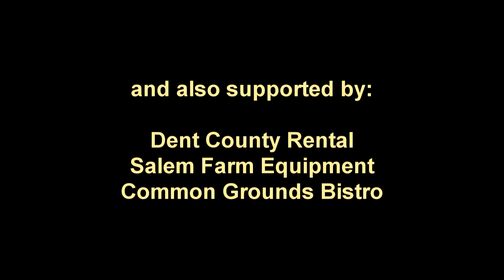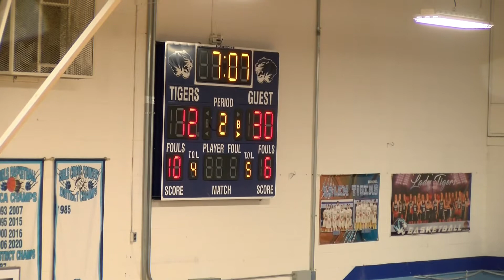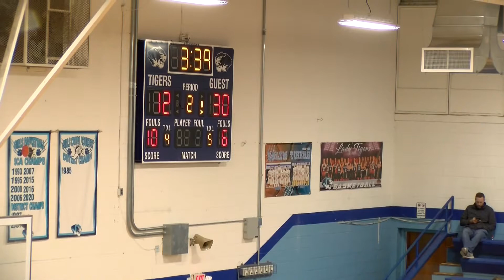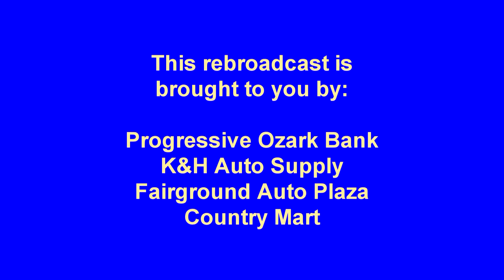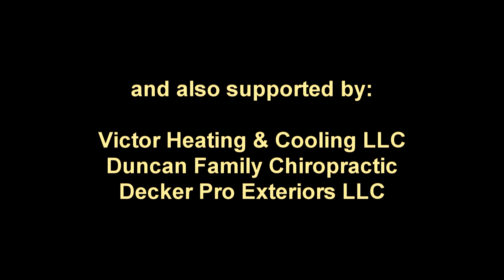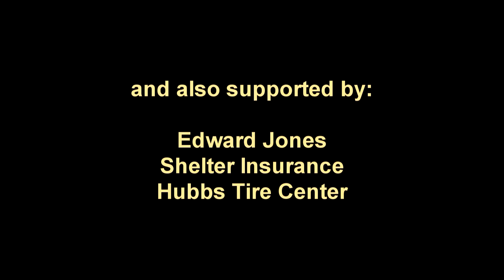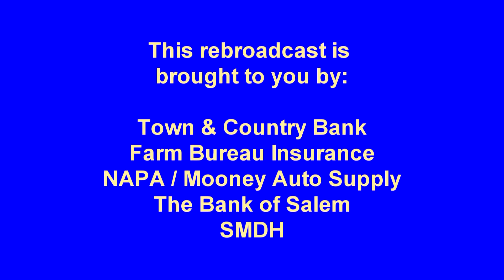Boys Basket ball SHS vs Cabool 1-28-21